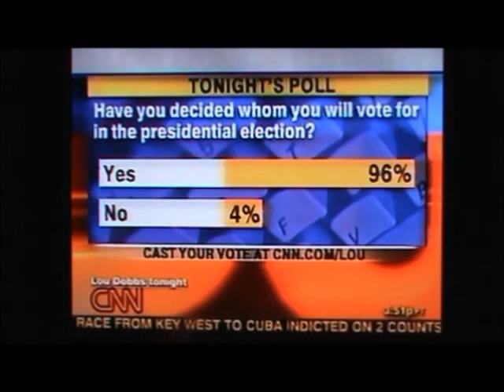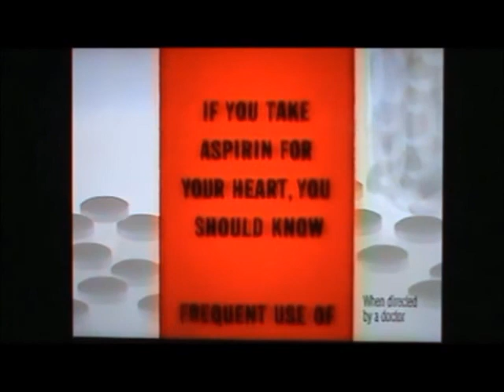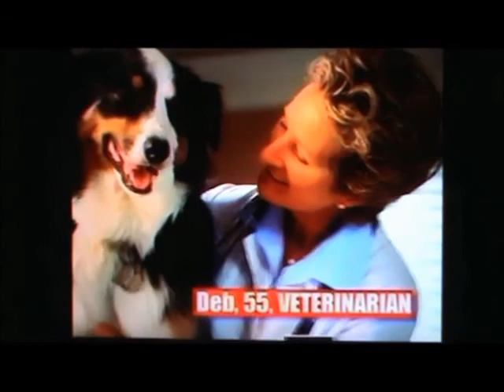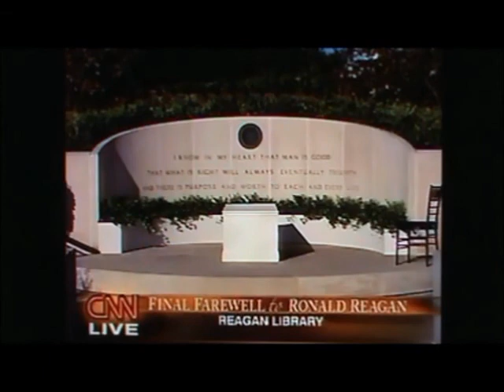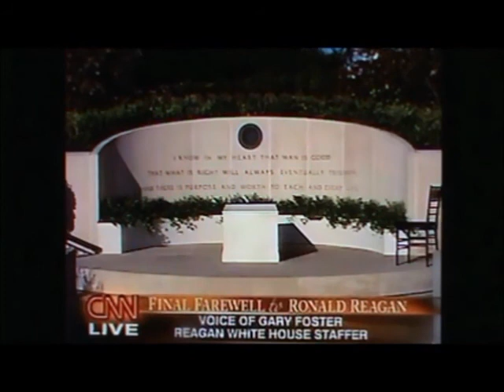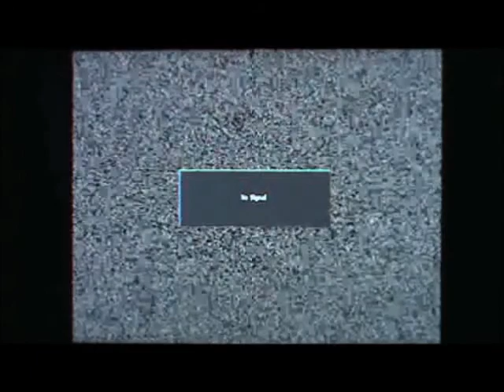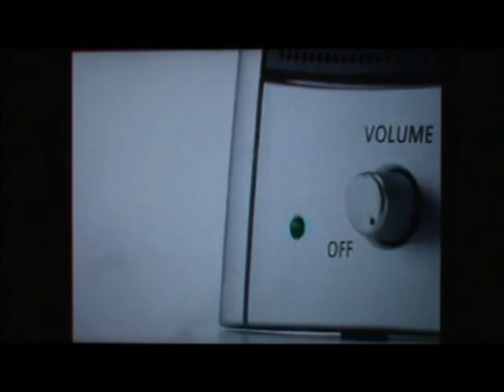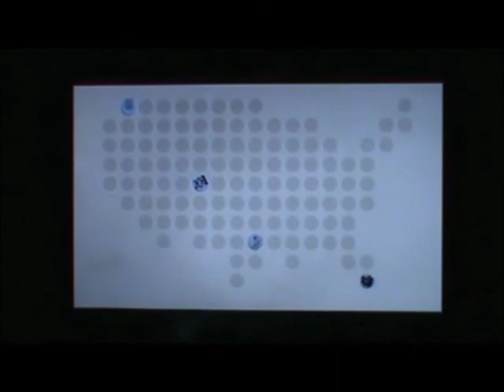CMGUS VCR NEWS: 2004 JUNE 11 CNN FINAL FAREWELL RONALD REAGAN DOBBS COOPER BLITZER ZAHN KING BROWN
CMGUS VCR NEWS: 2004 JUNE 11 CNN A FINAL FAREWELL TO RONALD REAGAN SPECIAL LOU DOBBS ANDERSON COOPER WOLF BLITZER PAULA ZAHN LARRY KING AARON BROWN ETC CLIPS & COMMERCIALS

NOTE: RECORDED 2004 JUNE 11 CNN 1. LOU DOBBS TONIGHT 2. ANDERSON COOPER 360 3. "A FINAL FAREWELL TO RONALD REAGAN SPECIAL" WITH WOLF BLITZER, PAULA ZAHN AND LARRY KING ETC & GUESTS 4. AARON BROWN NEWSNIGHT SPECIAL EDITION VIA VCR/VHS DURING PRIME TIME PROGRAMMING ON CNN CHANNEL CABLE TV NETWORK SPECIAL A FINAL FAREWELL TO FORMER PRESIDENT POTUS RONALD REAGAN (FLIP VHS COLLECTION - RECORDED FROM CABLE TV IN SIOUX FALLS, SD ) APPROXIMATELY 4:45  HOURS OF COVERAGE IN A ROW BETWEEN 5:45 PM AND 10:30 PM (CST)